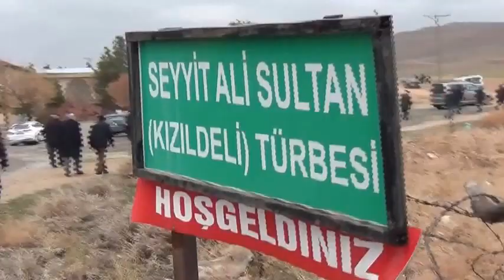Mer. Kazım AYDOĞAN'ın Cenaze Töreni